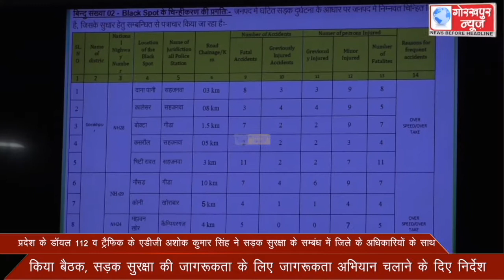प्रदेश के डॉयल 112 व ट्रैफिक के एडीजी अशोक कुमार सिंह ने सड़क सुरक्षा के सम्बंध में जिले के अधिकारियो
प्रदेश के डॉयल 112 व ट्रैफिक के एडीजी अशोक कुमार सिंह ने सड़क सुरक्षा के सम्बंध में जिले के अधिकारियों के साथ किया बैठक, सड़क सुरक्षा की जागरूकता के लिए जागरूकता अभियान चलाने के दिए निर्देश